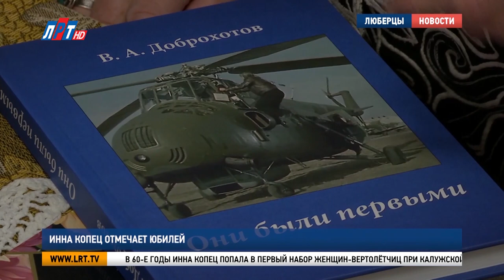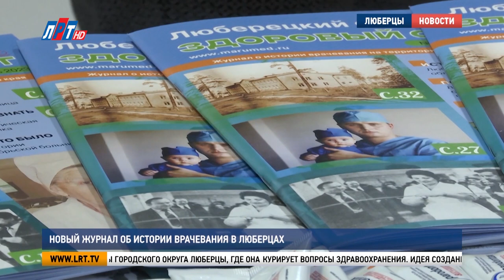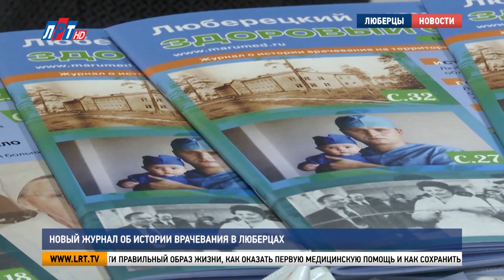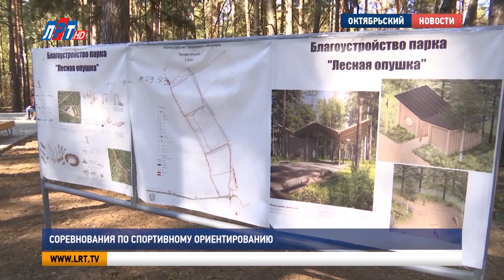Итоги недели - 30 сентября 2023 г.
Коротко о главных событиях прошедших дней. Итоги недели -  29 сентября 2023г.

🔹Состоялась новая встреча выездной администрации с жителями.
🔹На Комсомольском проспекте высадили аллею лип.
🔹 В Люберцах прошла акция «Сдай макулатуру – спаси дерево».
🔹 Турнир по волейболу среди участников клуба «Активное долголетие».